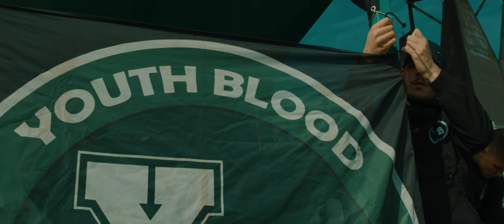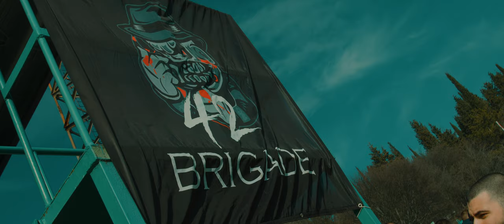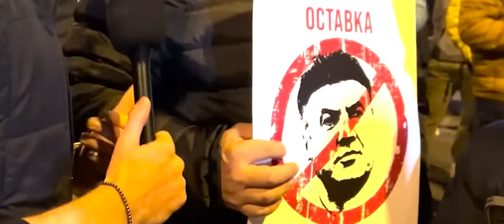Avera x Slash - Zara boys (Official video 2024)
Avera x Slash - Zara boys
Авера x Слаш - Зара бойс

Продуцирано от: Зипо и Слаш
Текст - Слаш и Авера
Аранжимент - Петър Неделчев ( PEZ BEATS ) /
Микс и Мастеринг - Петър Неделчев ( PEZ BEATS ) /

Видео Продукция - Девил Синема
Режисьор - Христо Христов (Зипо) / Девил Синема /
Главен Оператор - Христо Христов (Зипо) / Девил Синема
Видео монтаж - Христо Христов (Зипо) / Девил Синема
Колористика - Христо Христов (Зипо) / Девил Синема

Специални благодарности на ПФК Берое за съдействието